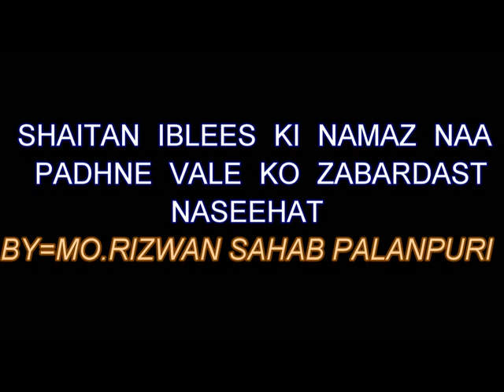MO RIZWAN - NAMAZ NA PADHNE VALE KO NASEEHAT